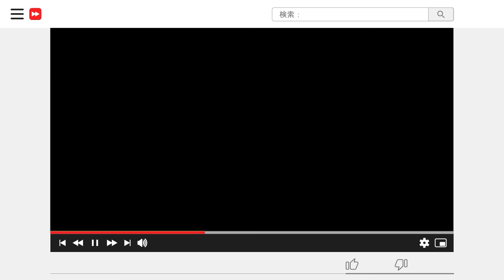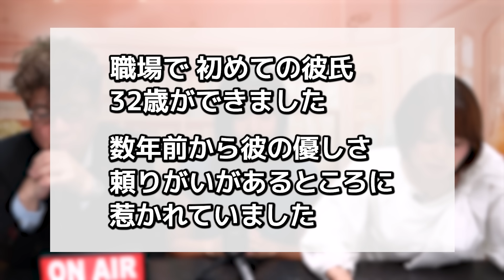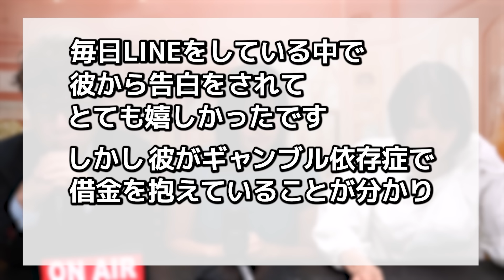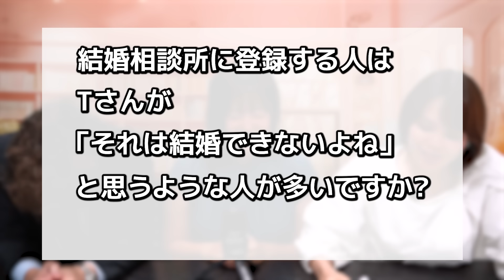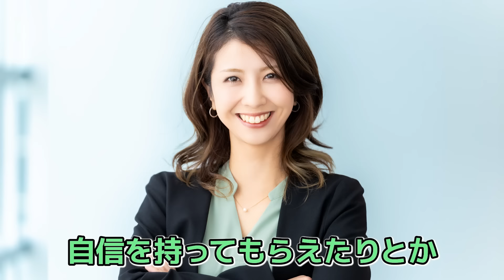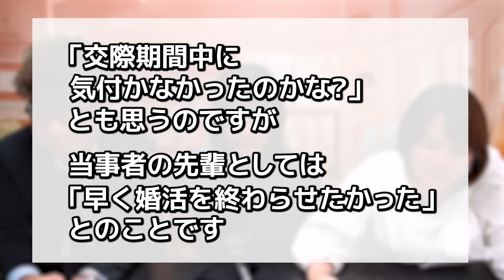【注目】婚活アドバイザーに寄せられる質問が〇〇すぎた…第2回質問コーナー！【part2】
また、オンラインイベントの情報もいち早くお届けします！
ぜひご登録をよろしくお願いいたします！

👇婚活のご相談についてはこちらから！

初めまして！結婚物語。ちゃんねるです！
今週も質問コーナーをお届けします！
今回はパート2！
真摯に！バッサリと回答していきます！
まだpart1を見ていない方は下記から飛んでください！
それではぜひ最後までご覧ください！

【注目】婚活アドバイザーに寄せられる質問が〇〇すぎた…第2回質問コーナー！【part1】

▼part3
【注目】婚活アドバイザーに寄せられる質問が〇〇すぎた…第2回質問コーナー！【part3】

▼part4
【注目】婚活アドバイザーに寄せられる質問が〇〇すぎた…第2回質問コーナー！【part4】

⏩目次
0:00 オープニング
0:16 30代男性「シングルファーザーの婚活が知りたい」
1:18 40代女性「彼にどうやってアプローチすればいいか？」
2:15 30代女性「人好きになりにくい、甘えるのが苦手」
4:41 20代女性「筋金入りのネガティブでも結婚はできる？」
8:40 30代前半女性「元カレが忘れられず婚活がどんどんネガティブになってしまう」
13:28 30代男性「子供はほしくないけど30～35歳の相手を希望しています」
14:49 50代女性「仮交際からなかなか進まない…」
16:21 女性「結婚相談所の女性は結婚できない人がやっぱり集まる？」
18:09 女性「歯並びが悪いと婚活では不利？」
18:56 女性「婚活で出会った男性が毛深い！これを指摘するのはだめ？」
20:04 女性「対面できないプロフィールはどう作られていますか？」
20:50 40代女性「外見以外で自分のレベルを上げるにはどうすればいい？」
22:47 20代女性「異性として惹かれる人がいない…」
23:43 30代男性「税理士でプロダンサーという不安定な私でも婚活できるのか…？」
24:35 20代男性「性欲が強いのですがいつ話せばいい…？」
25:48 30代女性「アプリで婚活をしているが結婚物語に入りたいので戦闘力を上げるにはどうすればいい？」
27:04 30代男性「現在会員で、真剣交際に進めずいい人止まりになっている気がする」
27:58 30代女性「失敗したくなくて真剣交際へ進む勇気が出ない」

⏩結婚相談所「結婚物語。」とは？

◇成婚第一主義の結婚相談所🙆‍♀️🙆‍♂️
◆成婚率60％以上🏆(交際経験なしでも同じ)
◇東京・兵庫・大阪にて店舗営業中　(名古屋は月1回の出張で)
◆加入連盟4つ！豊富なマッチングをご提供💓
◇2021年には8冠を受賞。「国内最大級の出会いが“貴方”を待っています！」

□代表アドバイザー【苅谷昌浩】プロフィール
㍿けっこんものがたり 代表取締役社長  苅谷昌浩

累計2,000人以上の婚活ストーリーに関わった経験を持つ " 所長がお人好し過ぎる " ことで有名な結婚相談所「結婚物語。」の所長であり、代表アドバイザー。
✅趣味→ゴルフ、食べ歩き、ワインに詳しい。
✅特技→夢の中で答えが出せる・人を励ます事。

👇婚活の極意が学べる苅谷のブログはこちら💘

□チーフアドバイザー【豊田 / 仲人T】のプロフィール
㍿けっこんものがたり チーフアドバイザー  仲人Tこと豊田

『結婚物語。ブログ』メイン執筆者。アラフォー既婚者・婚活経験あり。
他では匙を投げられた迷える男女を次々に結婚へと導き、成婚退会率65%を誇る。

述べ1,200人以上を成婚に導く。彼女のブログやX（旧Twitter）の発信を見て、婚活界に飛び込んだ男女は多数。男女の深層心理を突いた効果的なアドバイスと、歯に衣着せぬテンポの良いトークが特徴。
豊富な経験を元に“あなた”のご成婚を徹底サポートする幸せプロデューサー。

📖著書である「夢を見続けておわる人、妥協を余儀なくされる人、「最高の相手」を手に入れる人。“私"がプロポーズされない5つの理由」は、30万人が笑って泣いた『結婚物語。ブログ』を書籍化した大好評の1冊。

仲人Tがメインで執筆する『結婚物語。ブログ』はこちら💘

✅結婚物語。のSNSアカウント
ーーーーーーーーーーーーーー